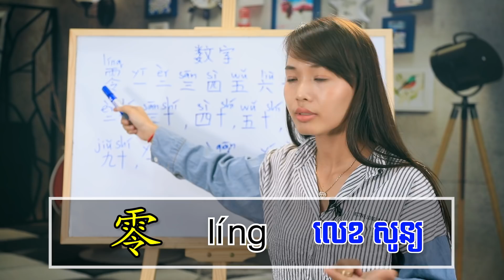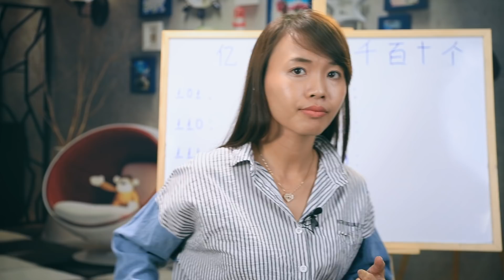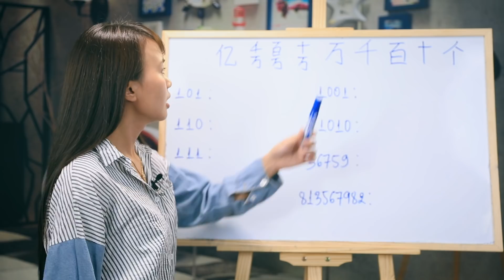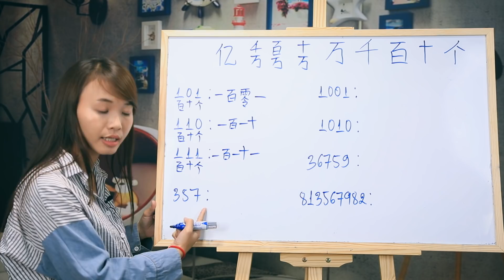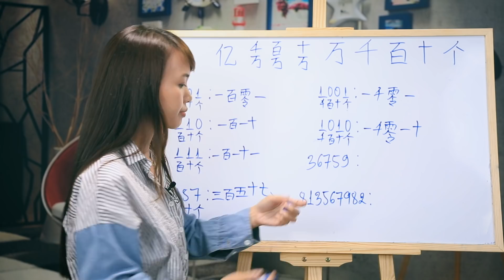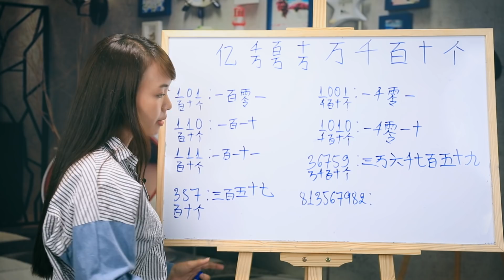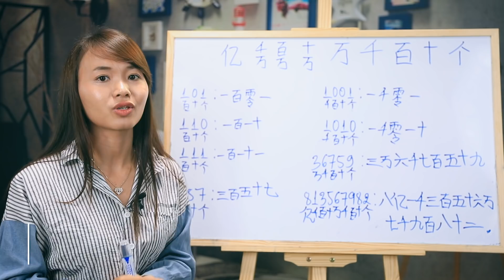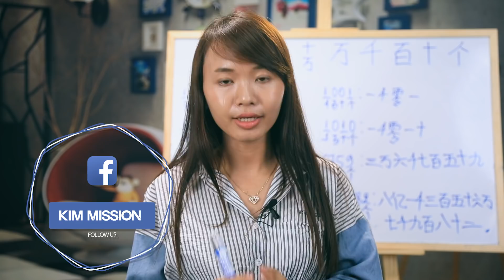Learn Chinese, រៀនចិន , Kim Mission Part 30 [ គន្លឹះសរសេរលេខ / 数字2 ] Rean Chen | 学中文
Lesson : 30  数字2
-Teaching by : NGUON SREYKIM
-Video By : S2Record

សួស្តីមិត្តភក្រ្តបងប្អូនដែលចង់រៀនចិន ជំហានដំបូងនាងខ្ញុំសុំអោយបងប្អូនរៀនប្រកបភីនអ៊ីនអោយចេះសិន ព្រោះវាសំខាន់ខ្លាំងណាស់ក្នុងការបញ្ចេញសម្លេងអោយបានត្រឹមត្រូវល្អ ។ ដូចនេះ សូមបងប្អូនយើងទាំងអស់គ្នា ចាប់ផ្តើមរៀនដូចតទៅ៖